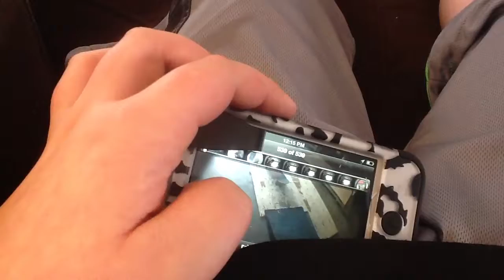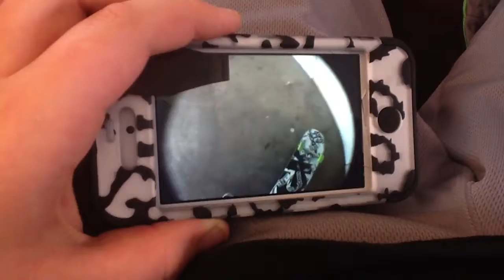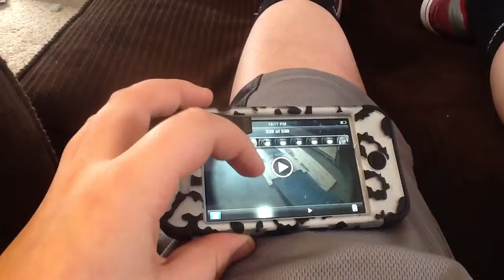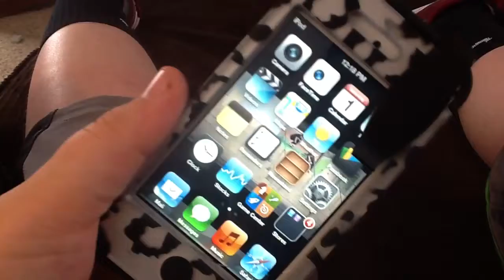FROM IPOD TO IPAD 1# NEW FISHEYE TEST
YO MY SEXY YOUTUBERS THIS IS A FSHEYE TEST SORRY FOR THE LACK OF UPLOADS BUT WHO CARES LETS GET THEM LIKES AND COMMENTS AND THEM THINGS CALLED OH YA SUBSCRIBERS Peace